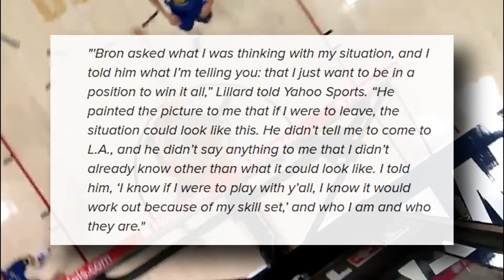Lakers Trade Rumor | Damian Lillard Says He Met with Lebron James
Damian Lillard spoke with LeBron James and Anthony Davis of the Los Angeles Lakers during the offseason as he evaluated his future with the Portland Trail Blazers.

James invited the Blazers playmaker to lunch at his home in Brentwood, a Los Angeles suburb, according to the Blazers' playmaker. When Lillard came, Davis was also present: